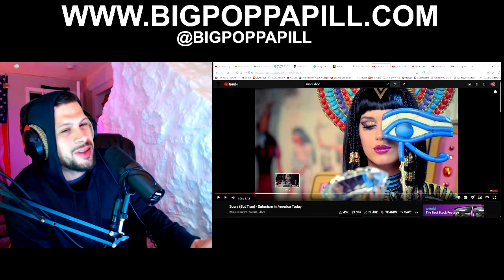Mark Dice REACTION "Scary (But True) - Satanism in America Today"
Rapper reacts to @MarkDice
Scary (But True) - Satanism in America Today

BIG POPPA PILL=END TIMES MUSIC
THE SOUNDTRACK TO THE END OF THE WORLD!

Audio Interface
Plug Ins
Camera Used To Record This Video

Help Me Produce Music Videos By Donating 2 My Go Fund Me